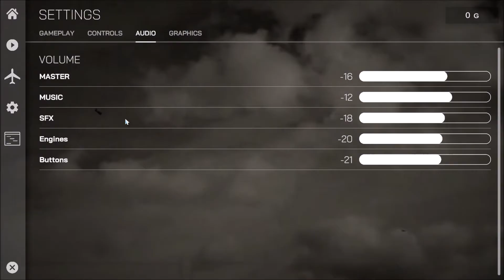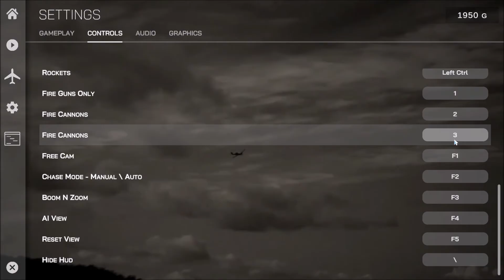Vincemus Air Combat Erste Einblicke Gameplay Deutsch # 1